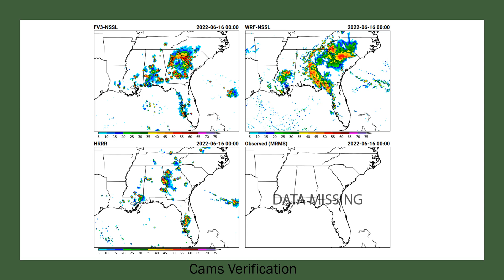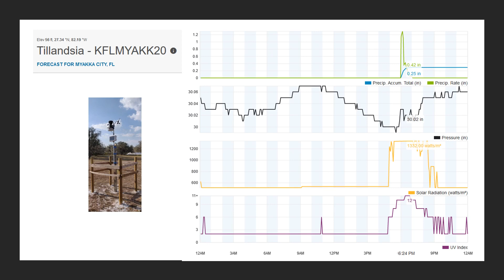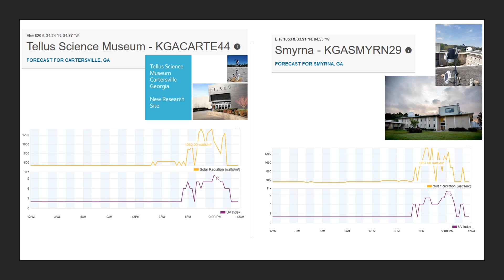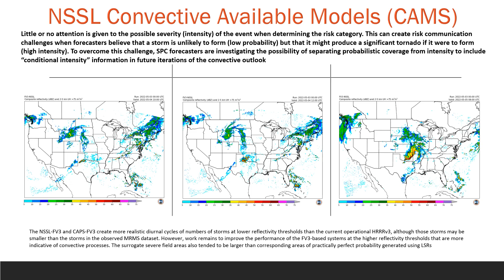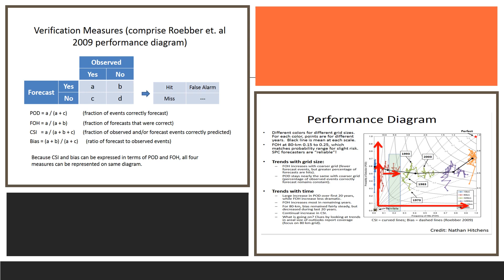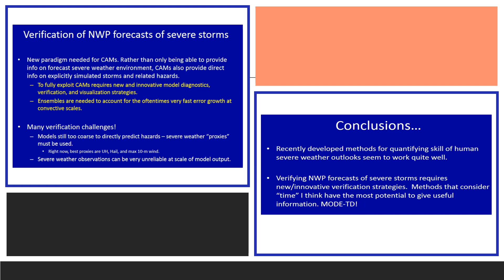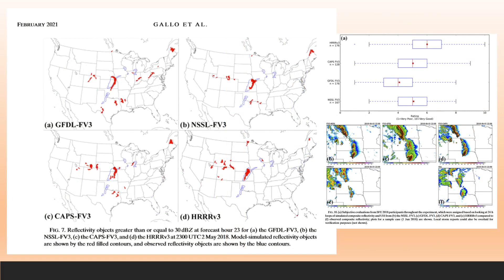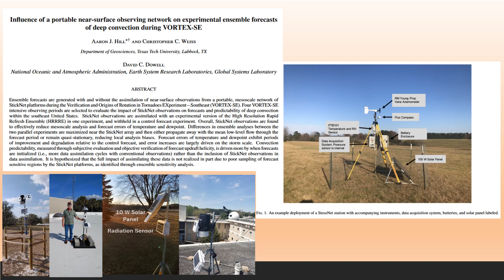June 15 2022 Slight Risk Southeast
Severe Events in Florida and Georgia forecast by CAMS FV3 and WRF models, Lightning Threat forecasts unavailable for the dates and times in question